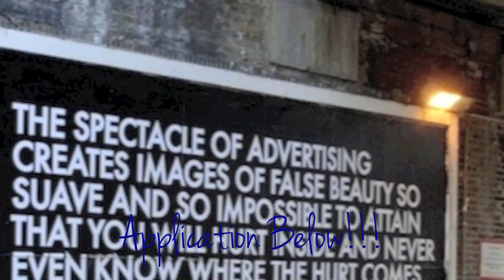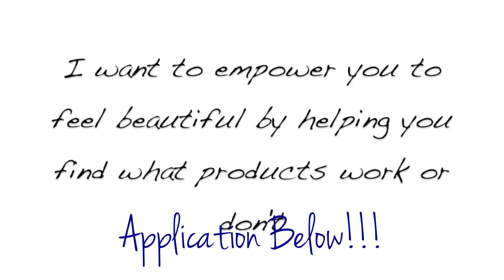2 Min Review: Mane and Tail, Mane n' Tail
Mane and Tail Shampoo
Mane and Tail Conditioner

I'll talk about startups, marketing, branding, more business-ey stuff!

My Daiserz89 Blog

Camera I use:
Canon T3i Rebel
Edited in imovie (macbook pro)
lighting kit

Makeup Worn:
NYC Brow Pencil
MAC Studio Fix Foundation
MAC Well Dressed
Physician's Formula Shimmer Strips Eyeshadow
Milani Liquid LIner
Ardell Double Up Lashes
Milani Eyebrow Kit
ELF Studio Powder Brush

Article:

What's the deal with Horse Shampoo?

I quite literally started laughing when my friend told me she was using horse shampoo to make her hair grow faster. Shampoo designed for horses?! I knew she had to be kidding. But low and behold, a few months after our conversation, her hair was significantly longer. Weird, right?

Being a product junkie myself, I did some research.

When I first went to the Mane n' Tail website, I was initially a bit thrown off. Upon arrival, it asked me to select whether I was using the products for "personal" or for "animal care." I scanned over the picture of a well-groomed horse and selected the picture of a bored-looking girl with very long hair and the words "personal care" plastered across her picture. I chuckled to myself that the website even had to ask.

Mane'n Tail history

According to the Q&A portion of Mane'n Tail's website, its products were originally developed for horses. Horse owners reported seeing "significant improvement in the health and appearance of their horses' manes and tails." The improvement in their animals' hair prompted horse owners to try the shampoo out on themselves (which wouldn't have been my first inclination, but hell, why not!?) The animal owners supposedly had the same results.

Still, I was skeptical.

After looking at the Mane'n Tail website, I did a bit more research into the success of the product from outsiders' perspective.

Can horse shampoo really make my hair grow any faster than it already does?

The answer is no. Nothing you put on your head can increase hair growth (06/01/2011 post update: Latisse has since been clinically proven to increase hair growth for eyelashes and eyebrows). However, Mane N' Tail does give us Long Hair Hopefuls a few good reasons to buy it.

First of all, those of us trying to grow out our hair need a shampoo that moisturizes and helps to prevent breakage. Mane N' Tail does just that. It also comes without the sticky and unhealthy residue that many other shampoos leave behind. All Mane'n Tail leaves behind is clean, healthy hair. And best of all, it's CHEAP (you can buy it for only $4.79 here).

So, I obviously had to purchase a bottle of Mane'n Tail to try on myself. Just so that I could write a fair and accurate review, I used up the entire bottle before commenting. As promised, the shampoo cleaned my hair without leaving it dry and brittle. It didn't smell bad, and it didn't turn my hair blue (as I'd heard a rumor it would).

However, my hair didn't start shooting out of my head. It grew at a fairly normal rate (as far as I could tell).